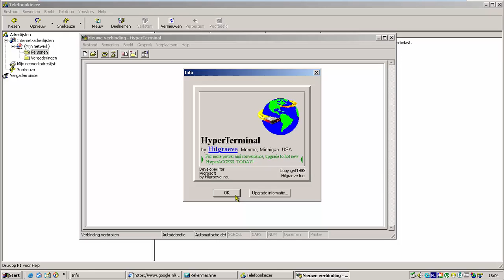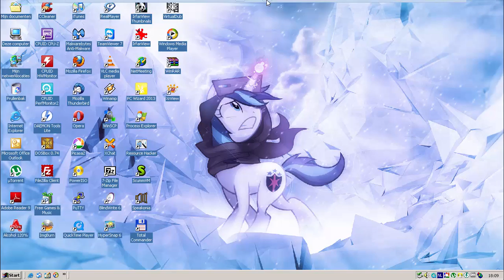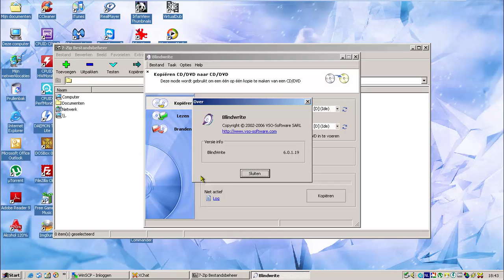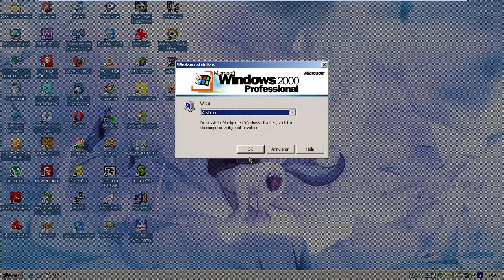Windows 2000 Professional with Service Pack 4 (Dutch) in VMware Workstation!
No flagging intended! *Read description*

This is Windows 2000 Professional with Service Pack 4 (Dutch) in VMware Workstation!

Serial: MKFTT-B889R-XXYGF-W63WP-8VDYT

Upcoming Video... (No Particular Order)
1. Windows 8 Release Preview (Build 8400)
2. Windows 10 Technical Preview (Build 9860)
3. Windows 8 Consumer Preview (Build 8250)
4. Windows 10 Technical Preview (Build 9879)
5. Windows 8.1 with Bing

Coming Soon... (No Particular Order)
1. Windows XP Professional with Service Pack 3 (Greek)
2. Windows 7 Enterprise with Service Pack 1 (Polish)
3. Windows 98 Second Edition with Microsoft Plus 98 (Hungarian)
4. Microsoft Longhorn (Windows Vista RC2) Build 5744
5. Windows XP Home Edition with Service Pack 3 (Spanish)
6. Windows 7 Lite with Service Pack 1
7. Microsoft Whistler (Windows XP RC1) Build 2517
8. Windows XP Home Edition with Service Pack 3 (Dutch)
9. Windows Vista Business with Service Pack 2 (Spanish)
10. Windows XP Professional with Service Pack 3 (Japanese)
11. OS X Mavericks 10.9.5
12. Microsoft Longhorn (Windows Vista Milestone) Build 4074
13. Windows Vista Home Premium with Service Pack 2 (Spanish)
14. Windows XP Professional with Service Pack 3 (Czech)
15. Microsoft Longhorn (Windows Vista Beta 2) Build 5456
16. Windows 8.1 Pro (French)
17. Windows XP Home Edition with Service Pack 3 (Russian)
18. Windows Vista Home Premium with Service Pack 2 (Polish)
19. Windows 98 Second Edition with Microsoft Plus 98 (Dutch)
20. Windows XP Professional with Service Pack 3 (French)
21. Windows 2000 Professional with Service Pack 4 (Portuguese)
22. Windows 8 Pro (Hungarian)
23. Microsoft Georgia (Windows ME Developer Release) Build 2332
24. Windows 2000 Professional with Service Pack 4 (Portuguese Brazilian)
25. Windows 7 Enterprise with Service Pack 1 (German)
26. Windows XP Professional with Service Pack 3 (Italian)
27. Windows 7 Professional with Service Pack 1 (Polish)
28. Windows Vista Ultimate with Service Pack 2 (Dutch)

Programs I used: Camtasia Studio 8.4.3 And VMware Workstation 10.0.4
NOTE: I do not own this programs!

Song I used: Crazyravers - Wonderland (Dj Satomi - Sound of My Dream)

-Twilight Sparkle , Princess Celestia , Luna And Cadence-
(Pinkie Pie , Fluttershy , Applejack , Rarity , Rainbow Dash , Sweetie Belle , Apple Bloom , Scootaloo  And Sunset Shimmer)